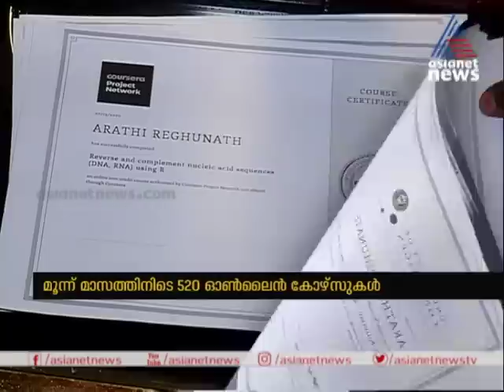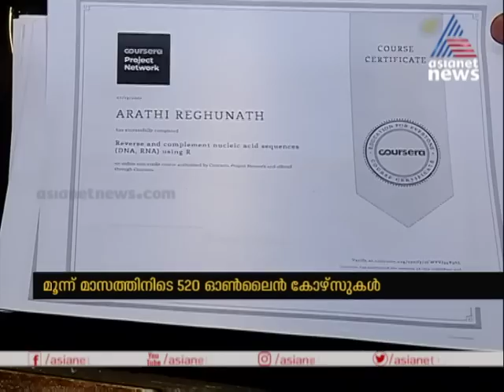ഓണ്‍ലൈന്‍ പഠനത്തില്‍ റെക്കോർഡിട്ട് ആരതി | Record Arathi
Arathi Raghunath, from Elamakkara in Kochi, completed 350 online courses in three months on Coursera